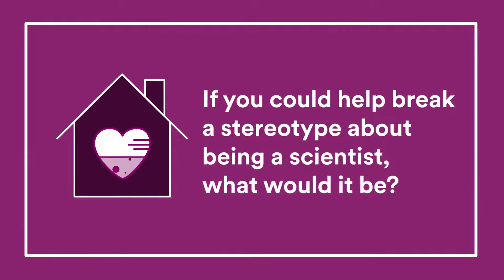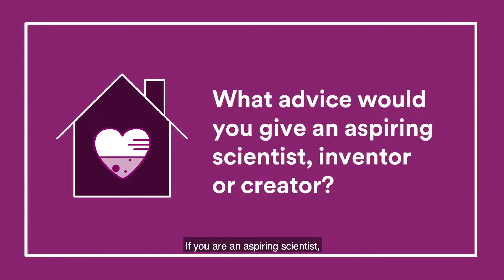Scientist Spotlight featuring Tesha Dampier - Described Video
3M scientist Tesha Dampier talks about her STEM career journey and what inspired her to pursue science., Described Video

This video is for the visiually impaired.